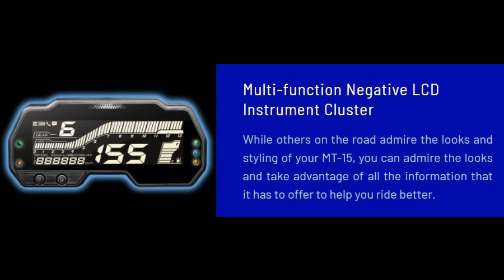Yamaha MT15 V2.0 Official Look, Colors & Price | Finally Launched !!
Hello friends, So I am very happy to announce that Yamaha has officially launched its new MT 15 Version 2.0 and its a very cool bike with USD Fork Suspension and Yamaha Bluetooth connectivity so finally the bike is launched with 4 new colours and now you can check out the new mt15 V2.0 on Yamaha official site and soon the bike will arrive at showroom so there is little bit change in price. The price has been increased but the functions are also increased. so just look at the video and enjoy it.